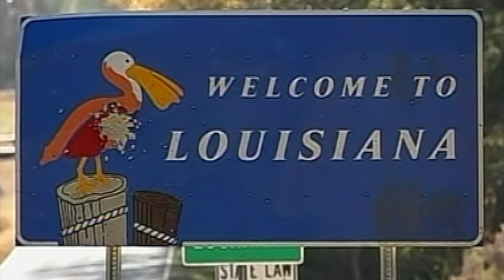Where it all began (updated full version)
My connection with the Robertson's and my conversion story.